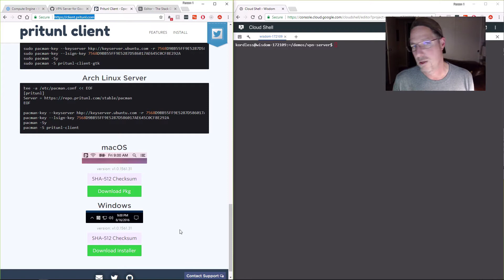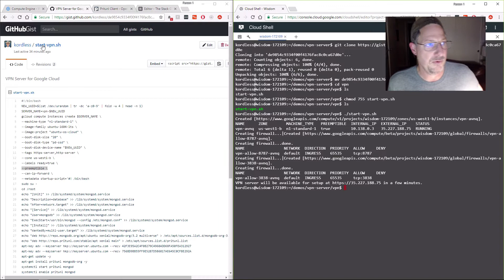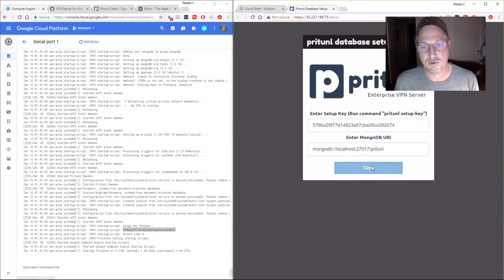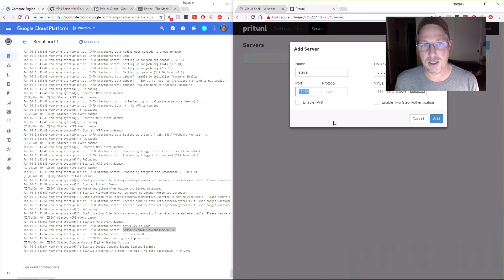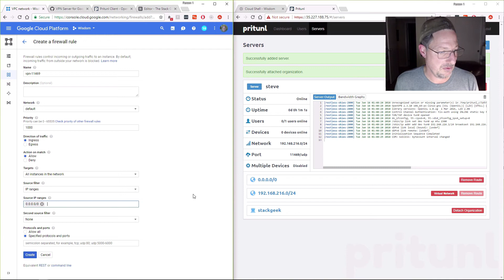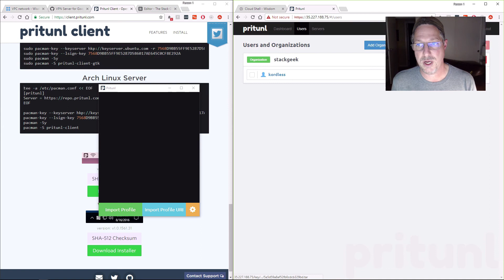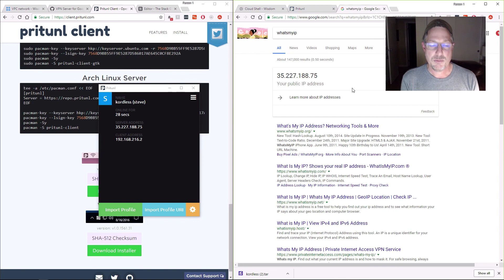Starting an OpenVPN Server on Google Cloud